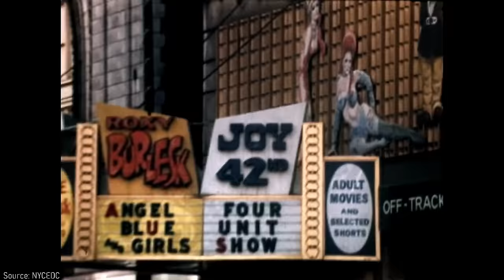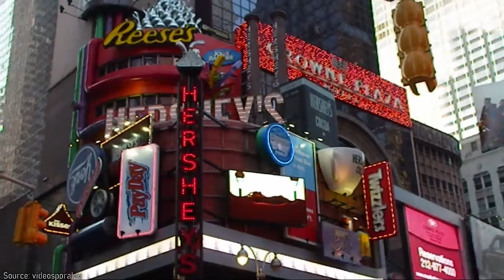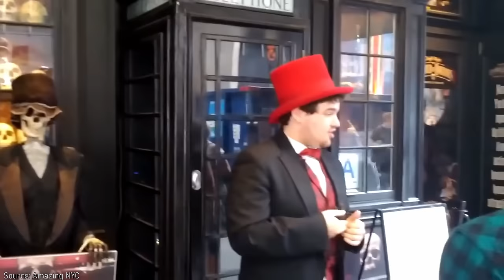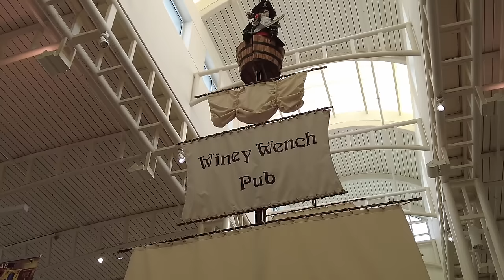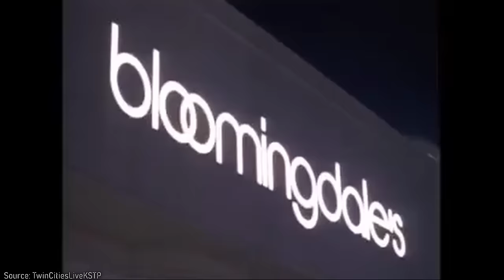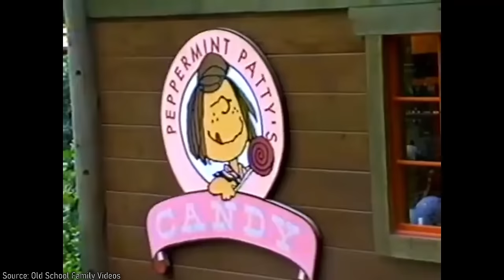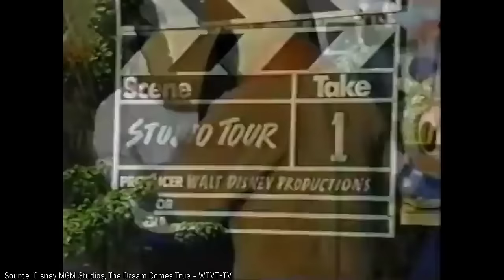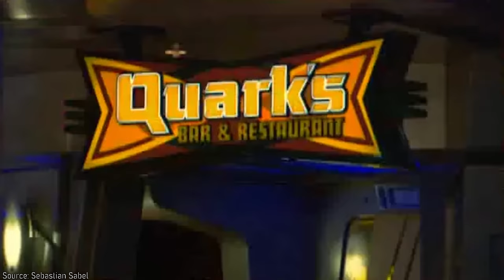Theme Parks Were Better in the 90s (Part 3)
Theme parks were better in the 90s and this time in Part 3, I cover very different subjects from what was covered before. While Las Vegas developed its own brand of family entertainment, New York City, or specifically Times Square, did so in the 90s as well. While many businesses moved in to change the reputation of the area, Disney worked as the single largest catalyst, encouraging many other businesses like Hershey, M&M's, Toys R Us and even McDonald's to build flagship locations in the city. While themed chain restaurants moved in too, New York was also home to many unique themed dining options, including WFF New York, Mars 2112, and the Jekyll and Hyde Club. This video also dives pretty far into retail as well, exploring malls of the 90s and the rise of Mega Malls full of attractions and rides such as the West Edmonton Mall and Mall of America. Finally, I return back to Las Vegas to cover the many attractions I've barely mentioned, including MGM Grand Adventures, the Star Trek Experience and the Grand Slam Canyon (the Adventuredome today).